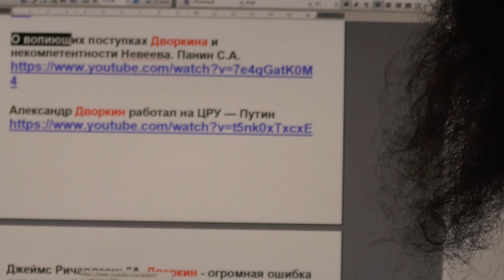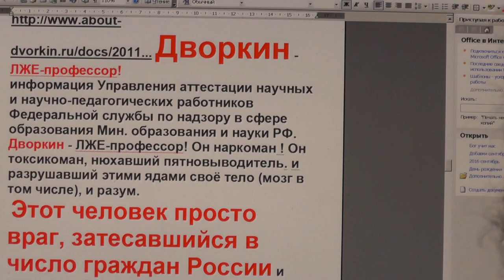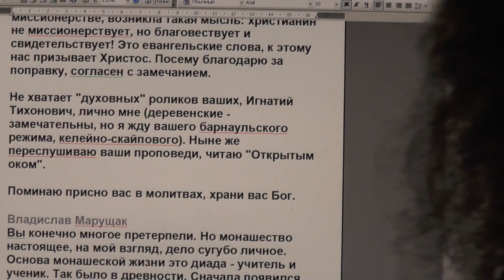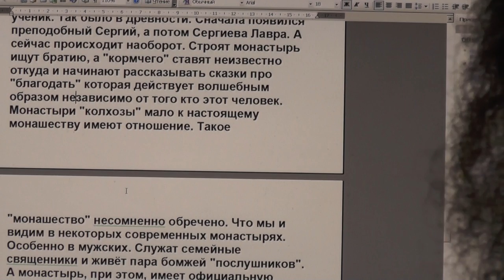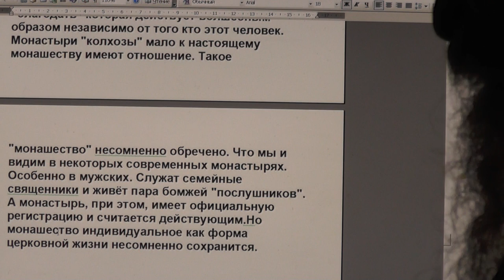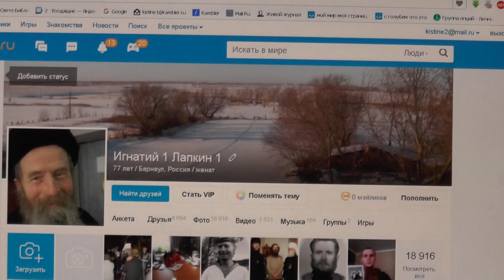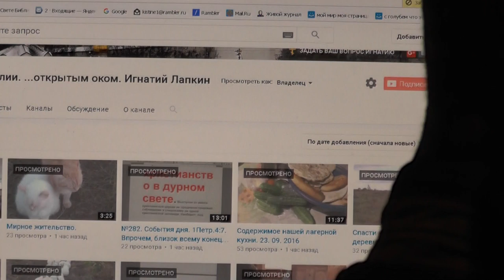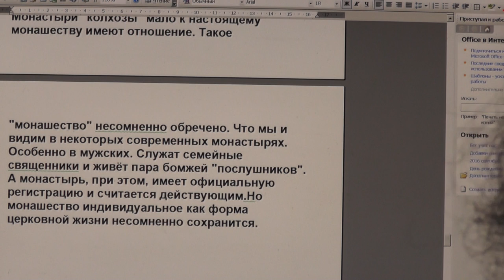№293. События дня. 1Петр. 4:7. Впрочем, близок всему конец. 30. 09. 2016